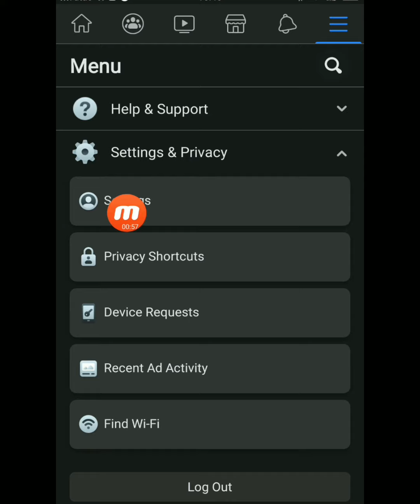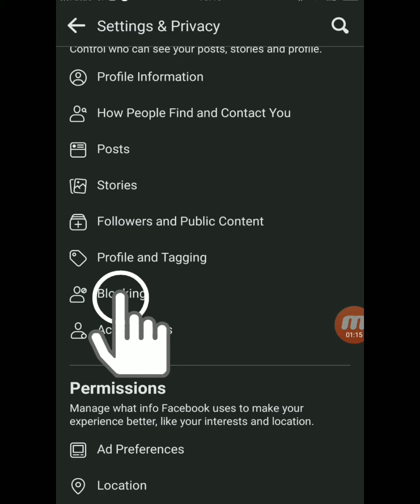How to unblock someone on Facebook